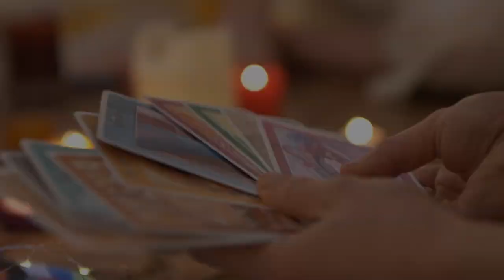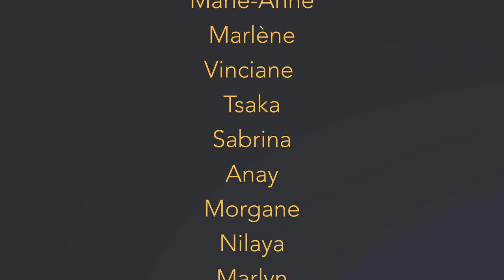Shandora Trailor - Le féminin sacré dansé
Artiste : _url_artiste_"